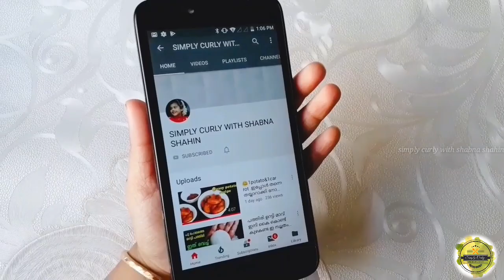ഏതു കേക്കിനും Super Soft & Moist ആക്കാൻ ഈ ഒരു Cake Flour മതി|How to make Cake Flour at home 2019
All_Purpose_Flour Self_Rising_Flour Homemade_cake_Flour homemade cake flour recipe in malayalam,homemade self rising flour in malayalam,homemade all Purpose flour in malayalam,simple cake recipe in malayalam